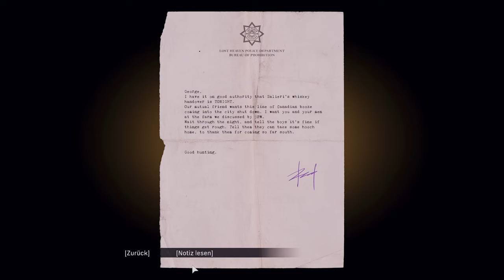Mafia Definitive Edition 🤵 16: In der Falle der Border Patrol